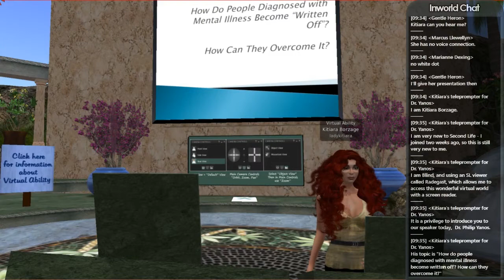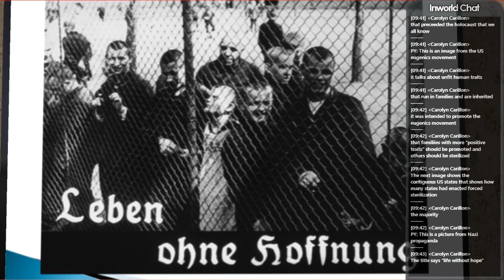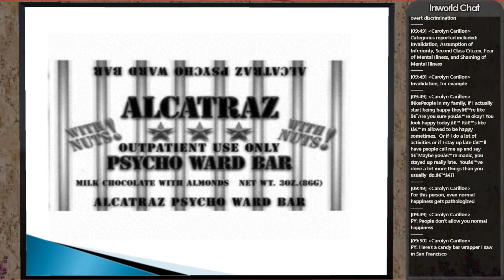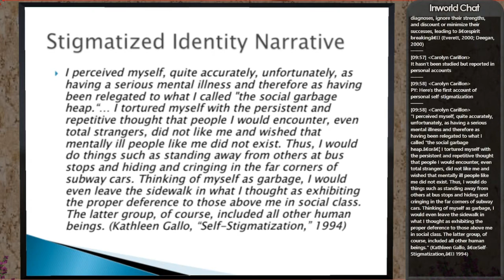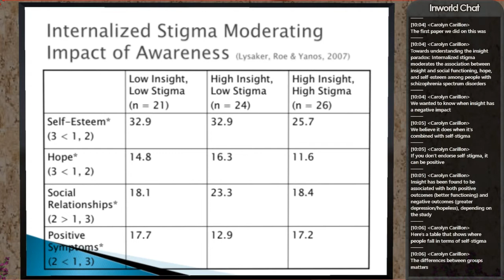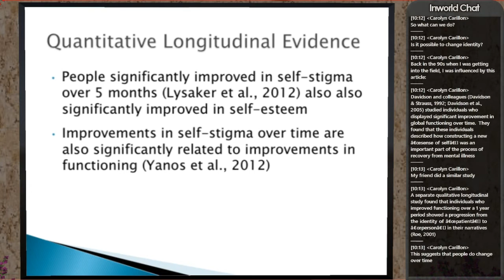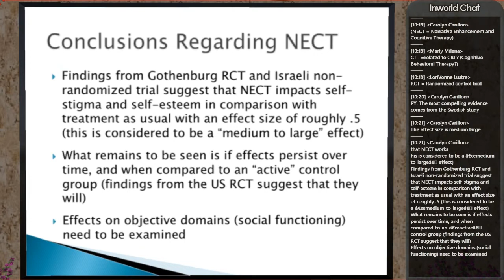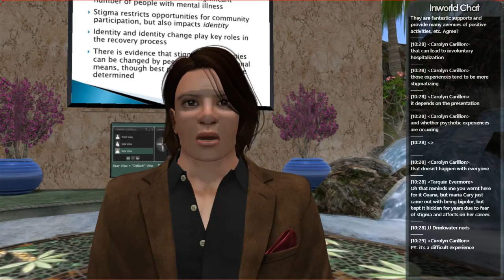Virtual Ability Symposium Spring 2018 - Philip Yanos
This presentation will review what we know about stigma toward people diagnosed with mental illnesses. It will review what we know about how common stigma is, how it impacts the self-images of people who are diagnosed with mental illnesses, and ways that people with mental illness can overcome the effects of stigma.

Dr. Yanos is a professor of psychology at John Jay College, City University of New York, and the author of Written Off: Mental Health Stigma and Loss of Human Potential (Cambridge University Press, 2018). A clinical psychologist, he is currently the interim Director of Clinical Training for the clinical psychology Ph.D. program at John Jay College. He is the author of over 90 articles and book chapters and has been the lead investigator on several federally-funded research grants. He is an internationally recognized expert on mental health stigma and its effects on identity, is an associate editor of the journal Stigma and Health, and is the co-developer of “Narrative Enhancement and Cognitive Therapy,” a treatment approach developed to combat the effects of self-stigma on people diagnosed with severe mental illnesses that has been translated into 6 languages. In his new book, he aims to make the importance of mental health stigma understandable and accessible to a general interest audience. In early reviews by professionals and advocates, it has been praised as “extraordinary” (Dr. Lisa Dixon) and “captivating and well-researched” (Kurt Sass, City Voices).

The Virtual Ability community hosts this annual Symposium to share information about mental health and mental disabilities with the general population. Within our cross-disability community we have members who deal with a variety of mental health issues. Not only is this an opportunity for our community members to learn more about topics related to mental health from experts they probably would not have a chance to meet otherwise, it allows the general public to attend a professional conference at no cost.